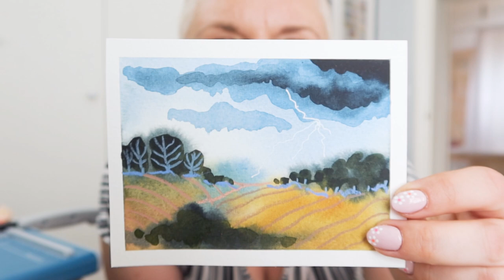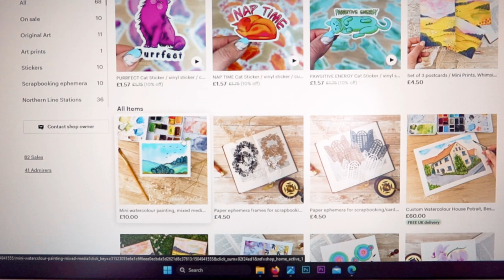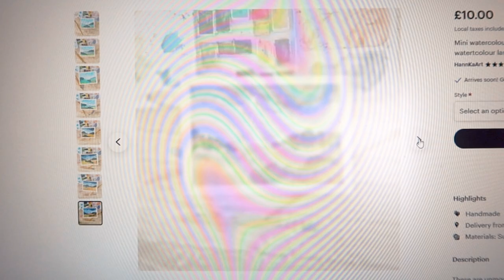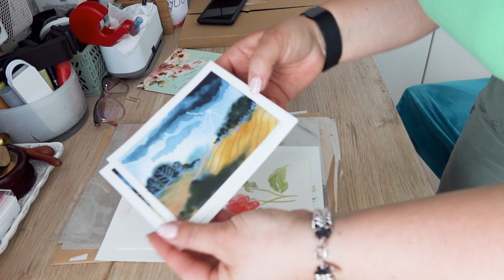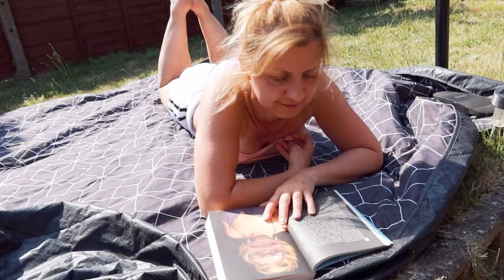Day (week) in my life - hot summer, new art, dog walks, bbq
Hello and welcome to the new  vlog :)  Have a peak into a day in my life (or week or two even)
Today I am:
Getting hot and really sweaty
Sweating buckets
Walking the dog
Doing some new art
Enjoying the summer
And everything else I've been doing over the last couple of weeks :)

00:00 Introduction
01:40 new art
04:17 0440 am
10:40 Packing Etsy orders
12:54 Dog walks and BBQs